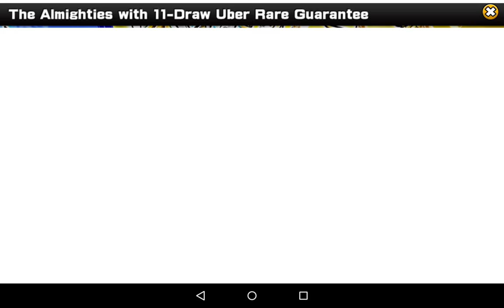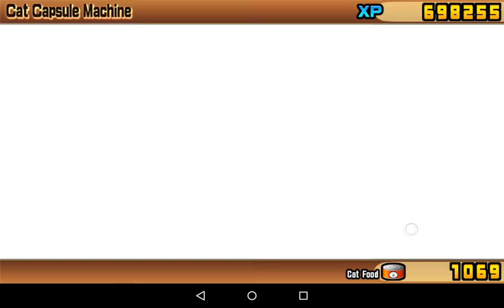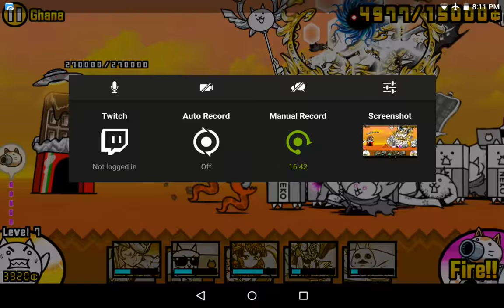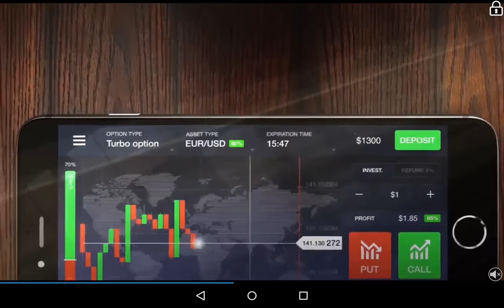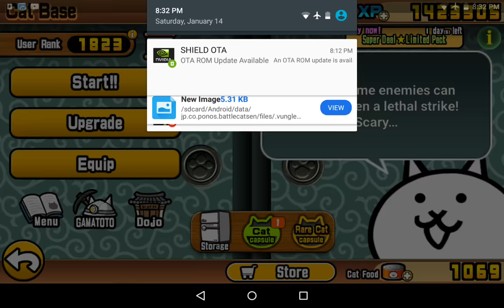The Battle Cats 20170114 อยากเปิด Poseidon อยู่นะ